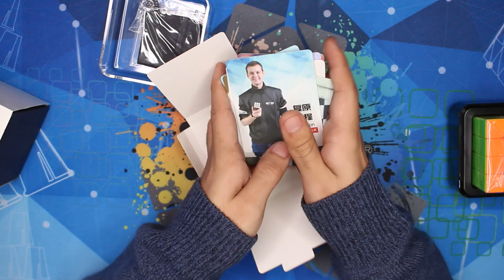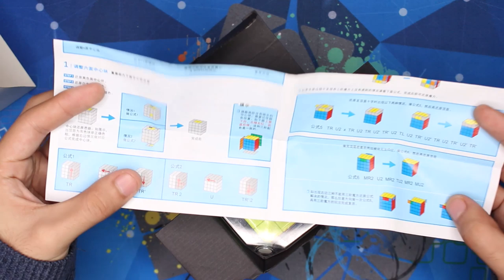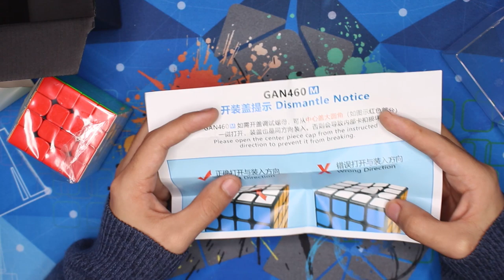Valk 4M VS Gan 460M -Comparación en ESPAÑOL- | Speedcuber Perú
Tu tienda favorita de cubos te trae una comparación de los cubos 4x4 de gan y de valk el cuáles no dejan de sorprendernos con su excelente calidad